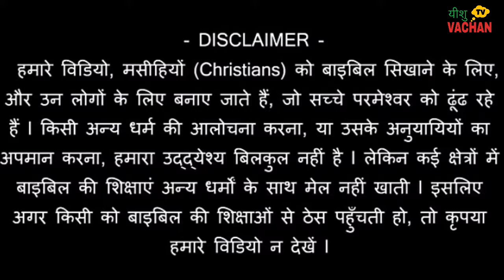कया शैतान भी हमारे दिल मे रहेता है Why the devil Lives in the heart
Aapka swagat hai aapke hi chennel jesu vachan tv पर आपको हमारी सभी वीडियो में बाइबल के कई सवालों के जवाब Jesu song k whatsapp status मिल जाएंगे.हमारे सभी वीडियो देखने के लिए chennel(चैनल) के (Link) को क्लिक करे ..हमारे अन्य वीडियो देखने के लिए चैनल को सब्सक्राइब कीजिए यह बिल्कुल (फ्री Free है)और साथ में बेल (घंटी)को भी क्लिक करें नोटिफिकेशन के लिए.Thankx.God blesd you